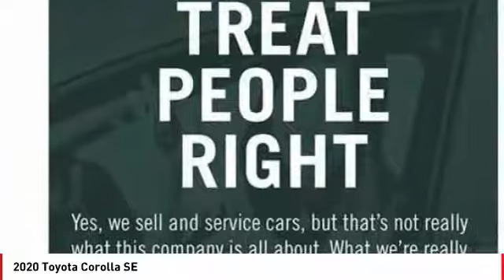2020 Toyota Corolla Cathedral City CA 239998